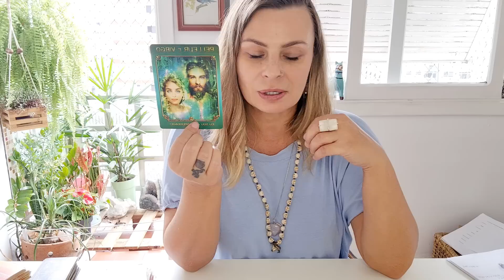AQUÁRIO ♒️MISERICÓRDIA! UM CAMINHO DE PROSPERIDADE! VOCÊ NEM IMAGINA QUANTA PROSPERIDADE!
previsão com o tarot e baralhocigano para o signo de aquario sol lua meio do seu, ascendente, Venus, Jupiter